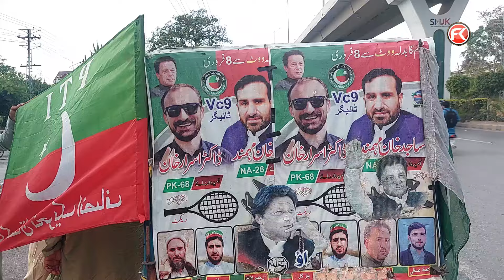Ka PLar Rata Wai Na Lark0m De Rakshay Wala Had Karey Day Tola Raksha Banday Imran Khan Aw PTI